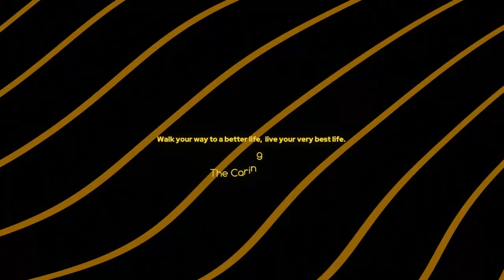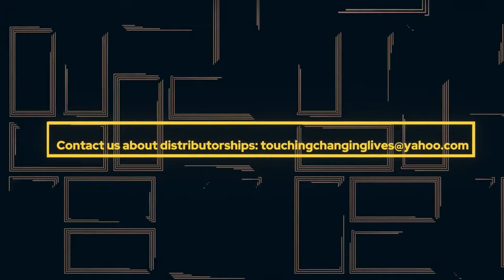ONOGANUGHENE - ASOG High-Power Leather and Microfibre Shoes! (Rocker Bottom Shoes)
Walk your way to a better life, live your very best life, and take control of your world! Don't underestimate the power of ONOGANUGHENE shoes! The caring shoes!
 Body-maintaining power shoes.
We are looking for Worldwide distributors with the financial capabilities to be distributors
 if you are interested in becoming a distributor.